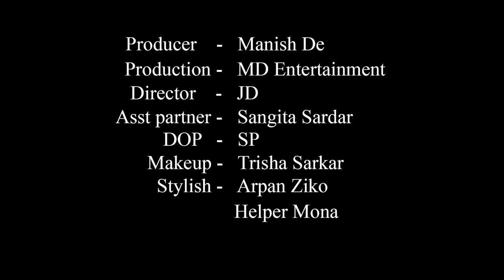High Fashion Western Shoot Concept | Pink Flower | Trailer | Debpriya | MD Entertainment | Vlog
Concept : Pink Flower

Model : Debpriya Ghosh

Cinematographer : Sujoy Panigrahi

Makeup Artist & Hair Stylist : Trisha Sarkar

Costume : Arpan Ziko Tarafder

Helper : Mona

Production Company : MD Entertainment